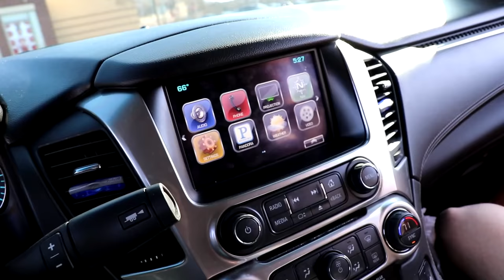WE GOT OUR EYEBROWS THREADED (PAINFUL)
Wanna know what products I use?
Here's my entire setup!

12850 HWY 9 N
STE 600-420

KOSDFF APPAREL SHOP!
ARE YOU NAKED?

KOSDFF's DISCOUNTS!!!